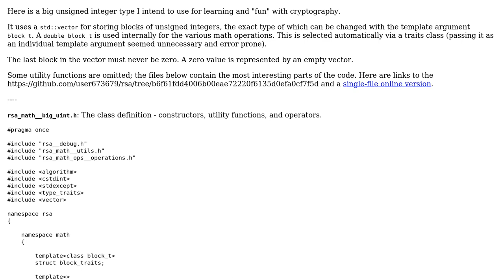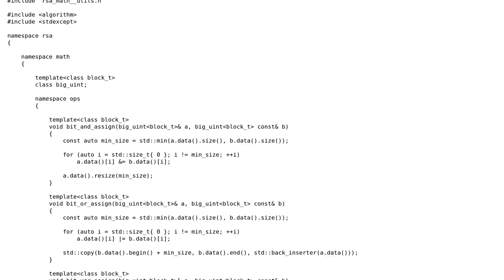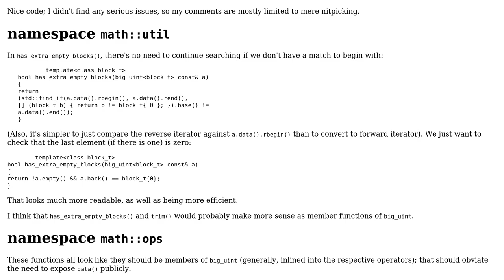Code Review: C++ big unsigned integer class